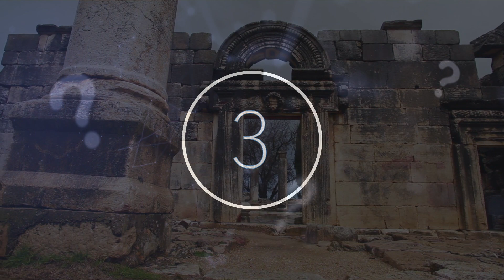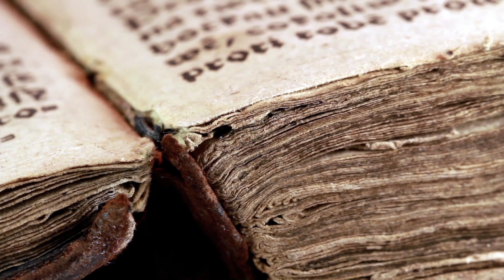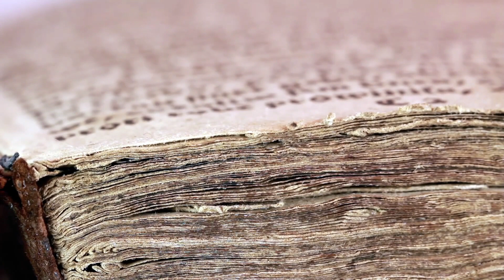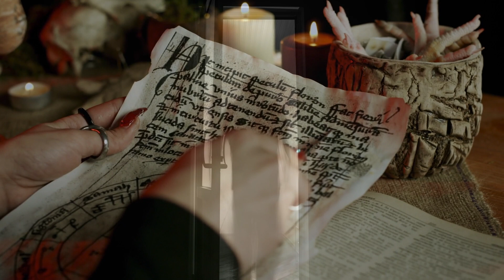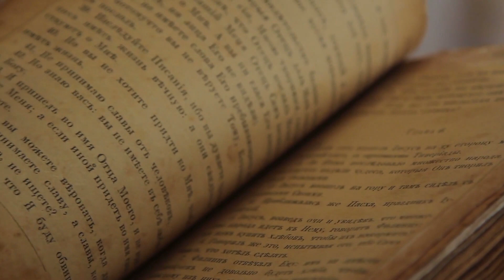The Book That Promises You Supernatural Powers If You Can Finish It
The book that promises you supernatural powers if you can finish it. Today, we take a look at the book that promises you supernatural powers if you can finish it.

Language. It’s a force of communication that has advanced our species forward, past our primitive stage. Throughout history, humans have created extraordinary works of literature; from paintings on cave walls to complex stories and novels - the way in which we communicate is elaborate and efficient.

It should be no surprise that through the centuries there have been forbidden, dark and sometimes even cursed scriptures written on the parchments of ancient manuscripts.